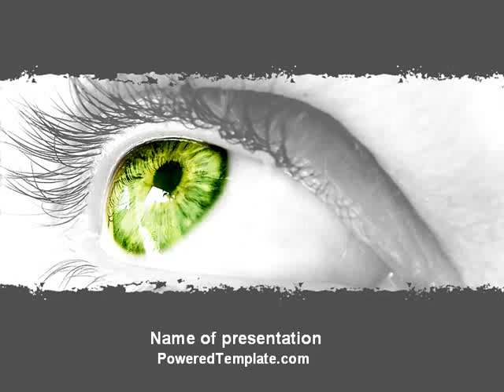Green Eye PowerPoint Template by PoweredTemplate.com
Green Eye PowerPoint Template for presentations.